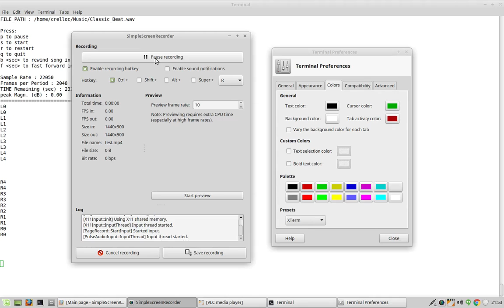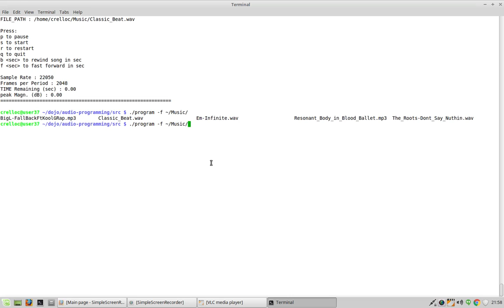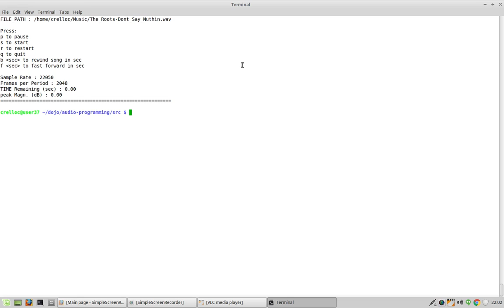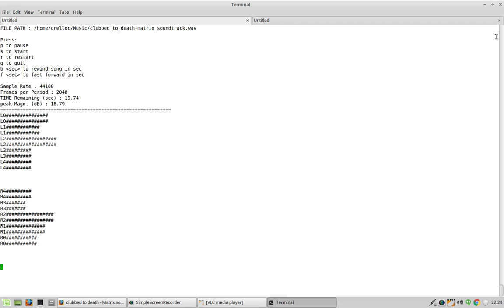Music Visualizer c/c++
Audio play using SDL2, fft using FFTW